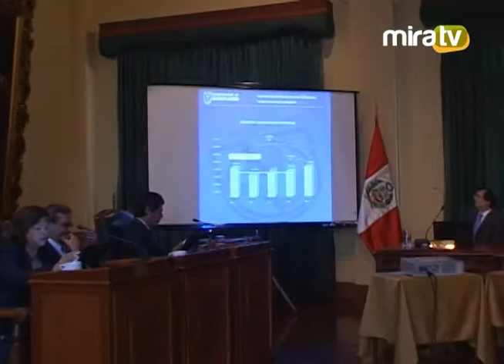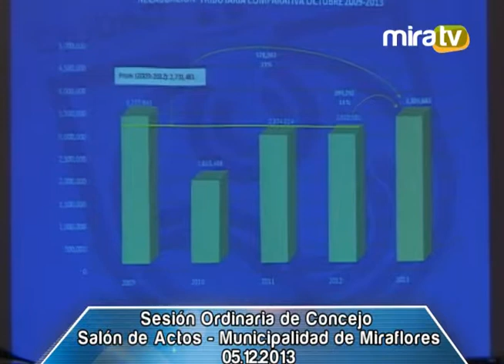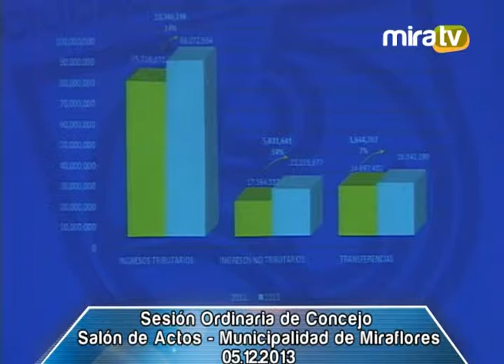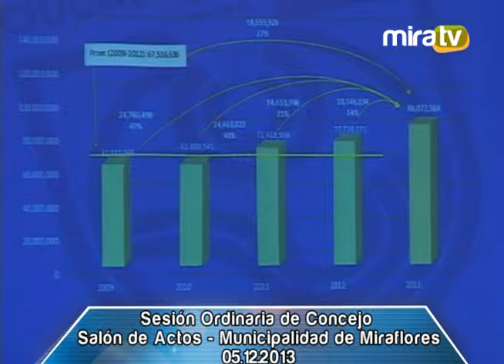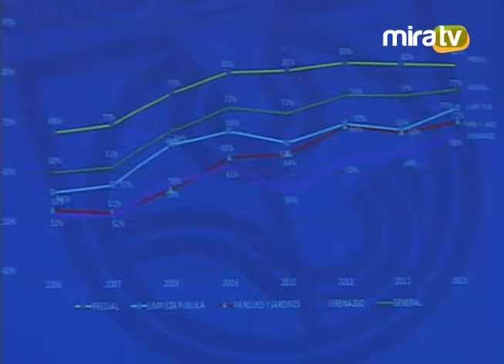Sesión Ordinaria de Concejo 5.12.2013